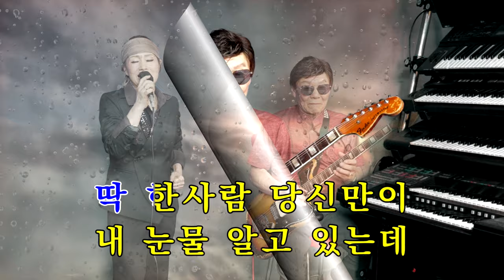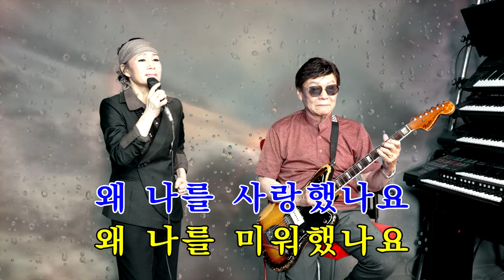03.혜미 & 임영수(재즈기타) - 요즘 핫한 노래 사랑이 비를 맞아요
한국최고의 원조 재즈기타 연주자 임영수